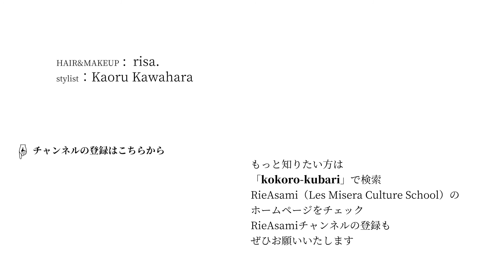㉚忌み箸・嫌い箸 受け箸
どういった所作が「受け箸」なのか、何故やってはいけないのか、受け箸をしないためにはどうするべきなのかについてお伝えします。